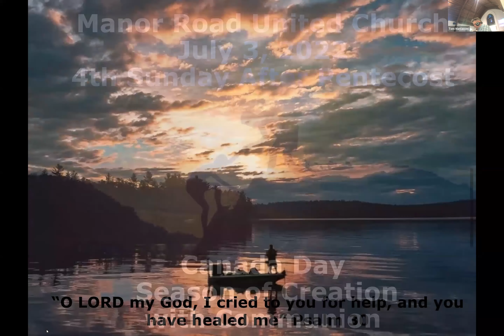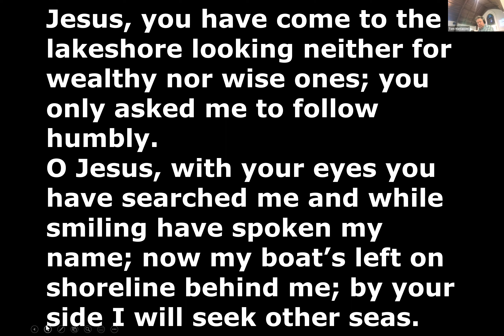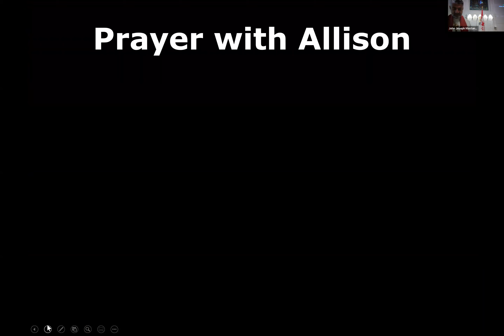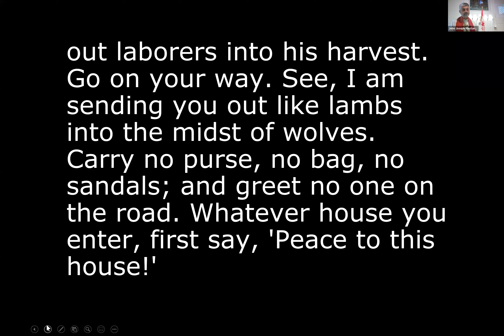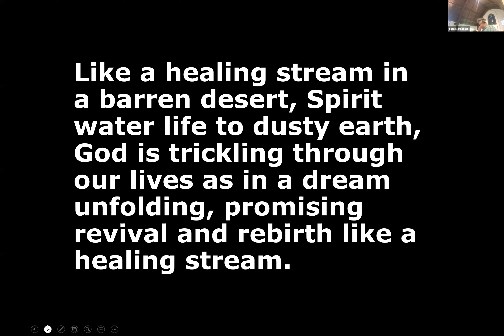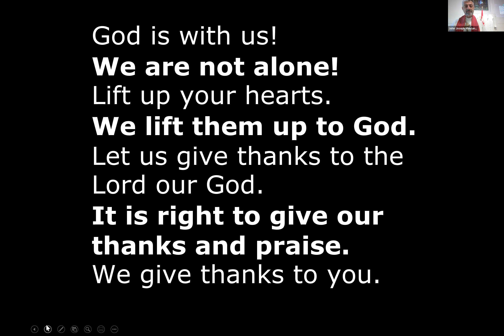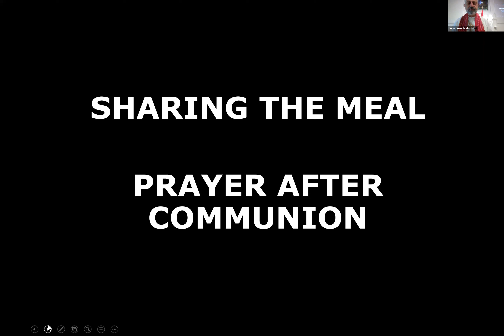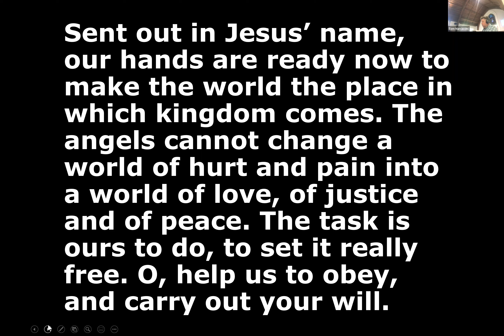"Time to Immerse Ourselves" Live with Dr. JJ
Fourth Sunday After of Pentecost  July 3 , 2022
Canada Day- The Season of Creation
“Time To Immerse Ourselves ”  ,      Communion Sunday

240 Manor Road East
With The Rev. Dr. John Joseph Mastandrea , the Music of Tom Marcaccini, the Cornerstone Band
Kids @ The Manor/ Youth @ the Manor Allison Marcaccini,
Seniors@ the Manor

• 2 Kings 5:1-14   • Galatians 6:(1-6), 7-16  • Luke 10:1-11, 16-20
We are the time, in the avenue to explore, God power, restore, the broken moment, choose the first step. We hear, Go wash in the Jordan seven times at the suffering frontline. Bring goodnews, God power, flesh restored. Paradox, one hand, other way, world hope, pray, walk, commission 70, to the nations. God kingdom, now!